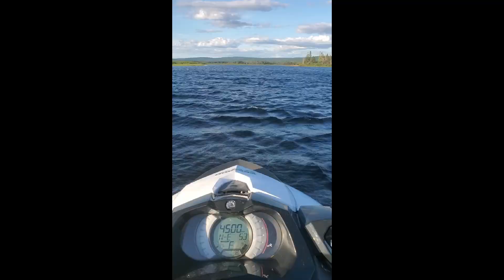Kayaking and Boil Up Tour at Humber River Off Grid Tours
Had a couple Groups stay at my off grid Glamping Sites here at Humber River Off Grid Tours, Both had a Boil up tour booked and Stayed here for 2 Nights. Despite the Rainy Weather They all were game to go kayaking and have the boil up regardless. The Rain did hold up and ending up having a Great Day and Lots of Laughs.